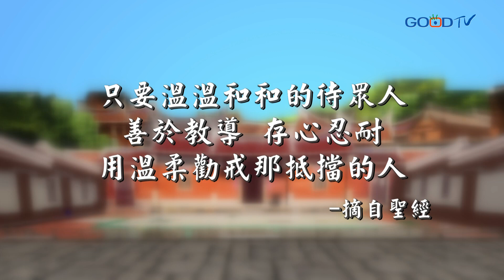《劉三講古》人生劇場~面對青春期小孩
青春期是孩子轉大人的過程，不僅生理上有變化，心境上也是峰迴路轉，尋求同儕的認同，也開始想獨立；每個孩子青春期（甚至叛逆期）的時間長度不一定，但作父母的不能放棄關心孩子，反而要用更多的智慧與耐心來陪伴他們，如此一來，就能更有方向地度過青春期。